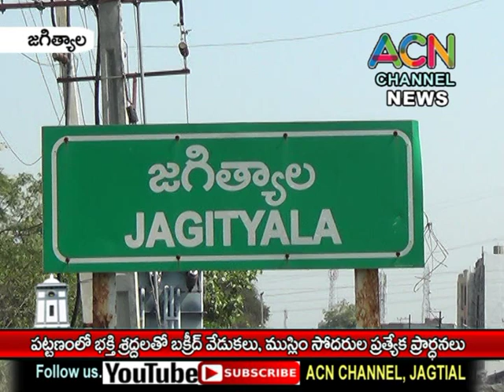జగిత్యాల జామా మసీద్ లో బక్రీద్ సందర్భంగా ముస్లింల ప్రత్యేక ప్రార్థనలు